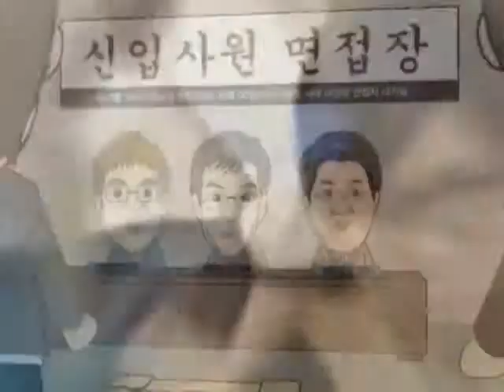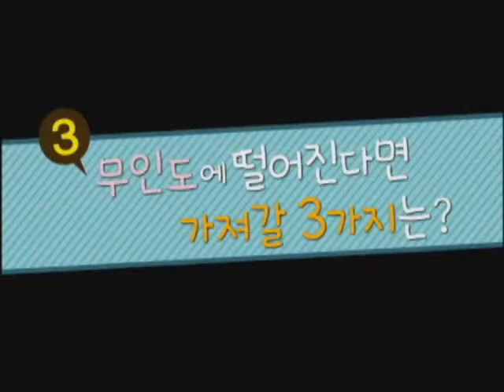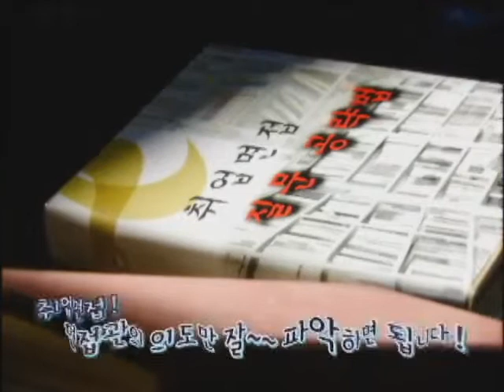강유미의 파란만장 취업연구소 10화